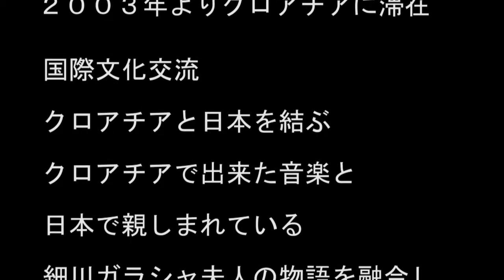清水節子 バイオリン コンサート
堺福音教会ライブコンサート